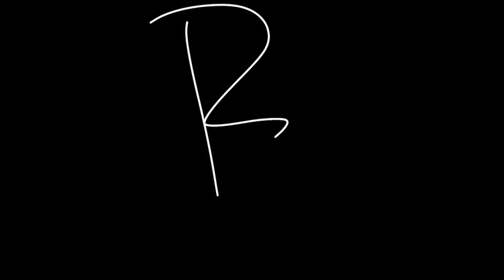Kaleo - No Good (Bass Cover)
This is my bass cover for the song No Good, this song was made by Kaleo and released in 2015 as a single.